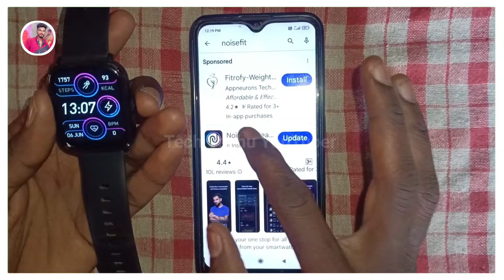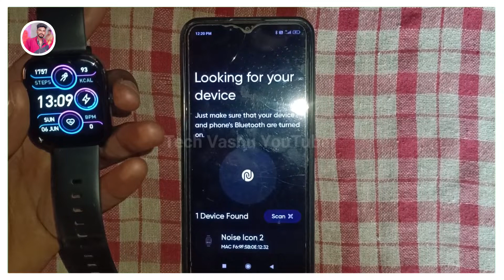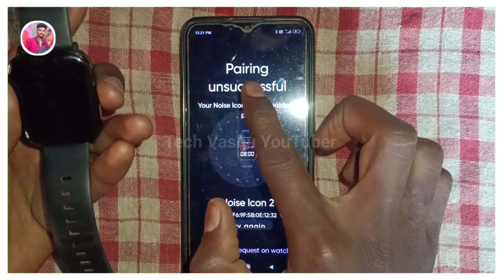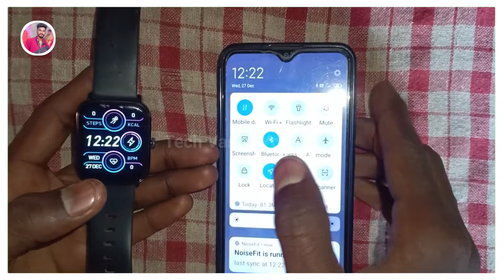smart watch date and time set option not show | smart watch me time kaise set karen | noise set time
Releted Keywords 📝💯
Smartwatch Date and time Set option Not Show
how to set smartwatch date and time
smartwatch me date and time option nahi Show ho rha hai kya kare
smart watch date and time setting,
smart watch date and time setting sinhala
boat smartwatch date and time setting
watch date and time setting
how to change date in smartwatch
hw22 smartwatch date and time setting
hw12 smartwatch date and time setting
watch date and day
smartwatch ki date kaise sahi karen
smartwatch ko mobile se kaise connect kare
smartwatch connect to mobile & all features explained
smartwatch connect to mobile
smartwatch ka charger
smartwatch apps
smartwatch kaise connect kare phone
se
smartwatch on nahi ho raha hai
smartwatch ka time kaise set karen
smartwatch problem
smartwatch setting
smart watch me photo kaise set kare
fitpro watch time setting 12 hours
watch 8 ultra max time setting
pebble smartwatch time setting
ambrane smart watch time setting
how to set time in smartwatch noise
smart watch time setting 12 hours hryfine
how to set smart watch with mobile
how to set time in smartwatch boat
how to set time in digital watche
Smart Watch Main Date & Time Kese Set Kare
How to Set Date & Time In Noise Smart Watch